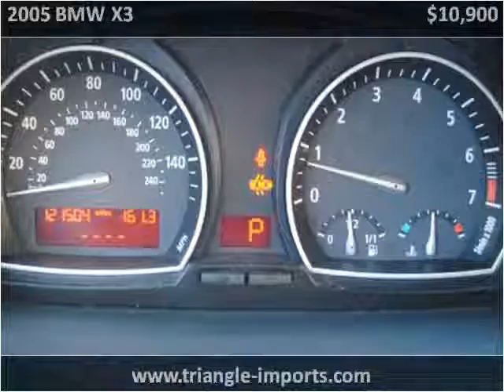2005 BMW X3 Used Cars Raleigh NC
This 2005 BMW X3 is available from Triangle Imports.